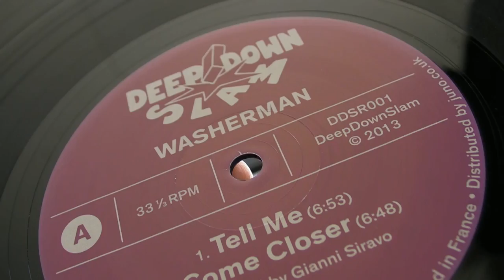Deep House : Washerman - St Sene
deepmoodmusic presents: Washerman - Tell Me ,label: Deep Down Slam. St Sene - Juke Joint,label: 124 Recordings.